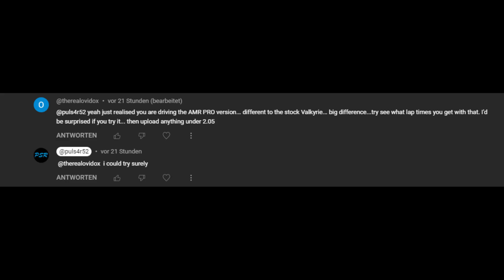so I got challenged by a viewer...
This is a new content type: laptime challenges. I hope you enjoy it!
Specs of the car:
6.5L Naturally-Aspirated Cosworth RA V12 (mid engined)
+ Electric motor
1155 HP, 924 Nm
1435 kg
RWD, 7-speed Ricardo sequential